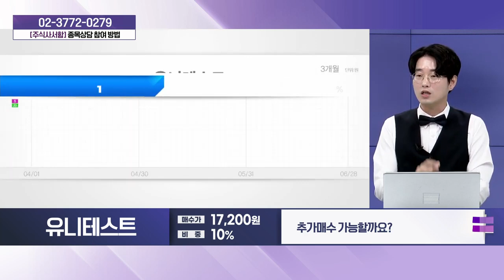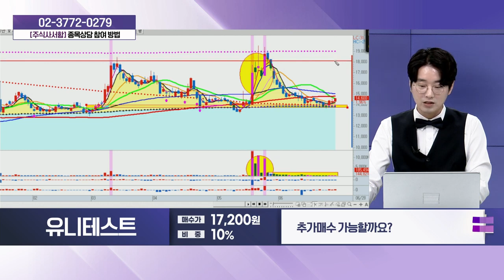유니테스트(086390)_성기배, 송민석 전문가 종목상담 (20240629)